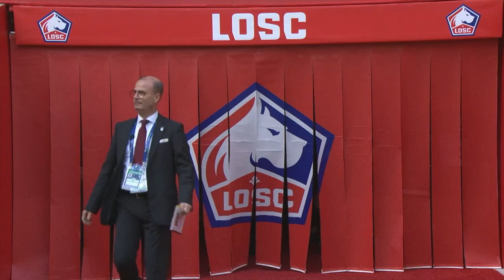Résumé LOSC 2-1 MHSC (31ème journée)